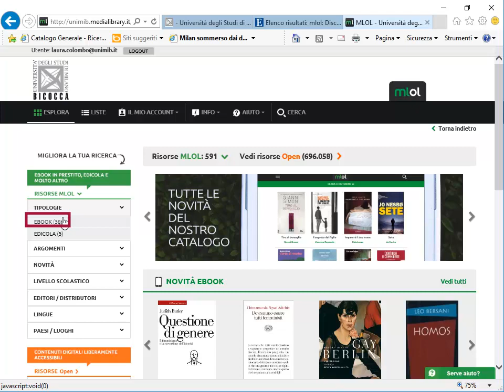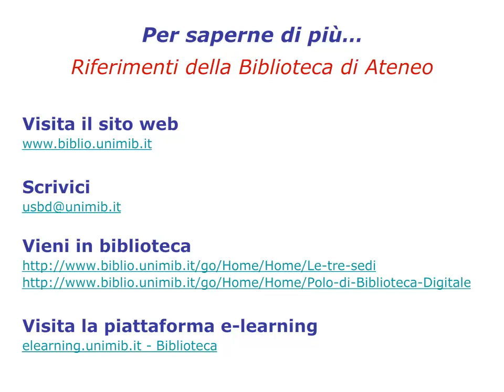MLOL. Le modalità di ricerca e i filtri.